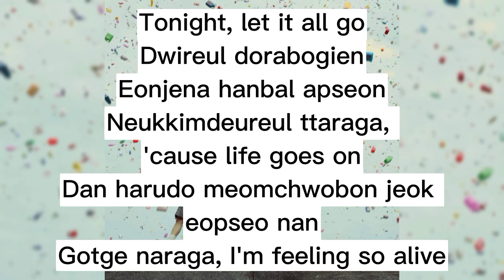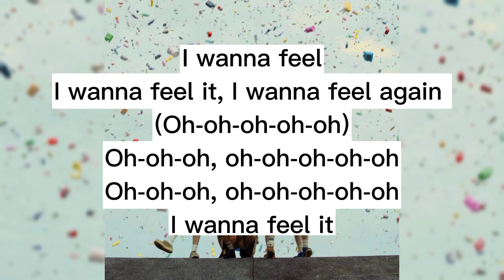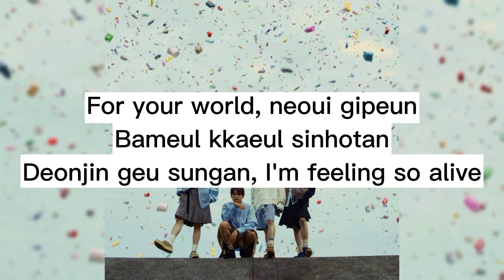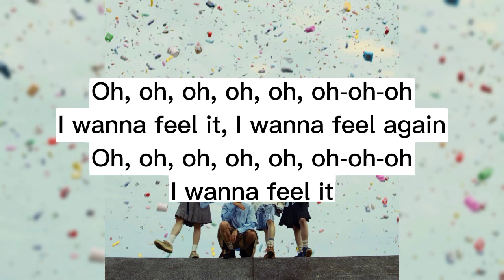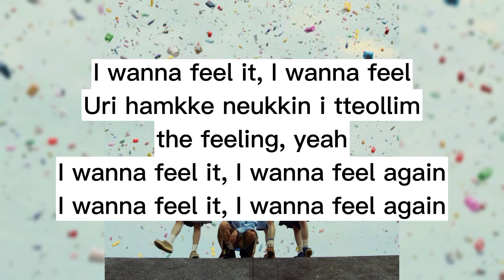SHINee - The Feeling (easy lyrics)